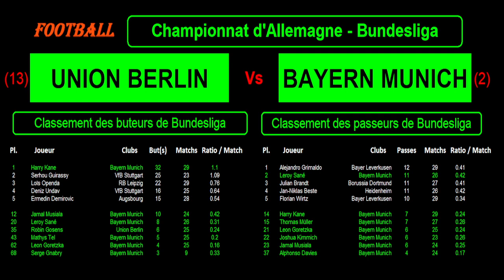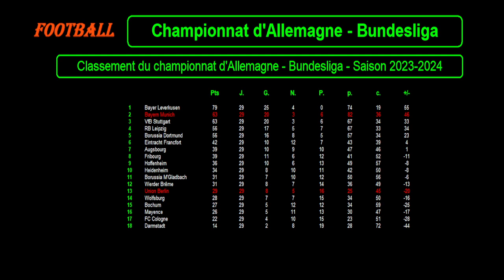UNION BERLIN - BAYERN MUNICH : match football - 30ème journée Bundesliga - Saison 2023-2024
Je vous présente le match de football du 20/04/2024 et de la 29ème journée retard du championnat d'Allemagne de Bundesliga de 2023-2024 : Union Berlin contre Bayern Munich.

L'Union Berlin est 13ème de Bundesliga avec 29 points tandis que le Bayern Munich est 2ème de Bundesliga avec 63 points.

Je vous propose une analyse des forces en présence avec les classements et stats des 2 équipes en championnat, le classement des meilleurs buteurs et passeurs de bundesliga avec les meilleurs pour ces 2 équipes cette saison, les résultats des 10 derniers matchs pour les 2 équipes cette saison dans toutes les compétitions ainsi que les statistiques, les compositions éventuelles des 2 équipes avec les tactiques et stratégies.